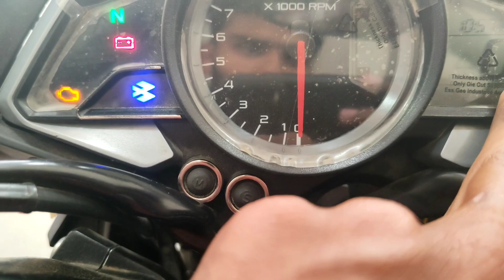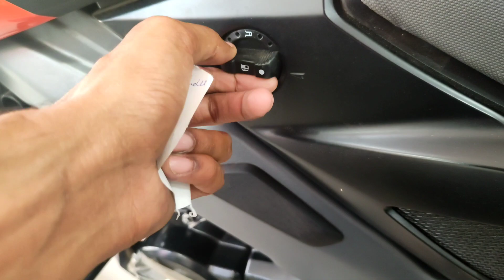PULSAR NS 125 BS 7 || Price || Features || Details || walkaround Review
Bajaj agency Prayagraj
address: phaphamau bypass road
Ashish Bajaj